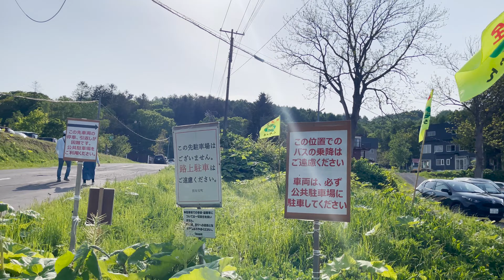【春の倶知安】三島さんの芝ざくら庭園を散歩して癒される女の休日動画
▼三島さんの芝ざくら情報

倶知安町の名物、三島さんの芝ざくらを見てきました。
色鮮やかな芝ざくらに心奪われます。
羊蹄山とのツーショットも素敵です。
ちなみに旦那は寝坊したので自宅に放置してきました。

2021年4月にトイファクトリーのバーデンアルタモーダを納車。
2022年11月に北海道倶知安町に移住。

日本各地をキャンピングカーで旅をし、夢のバンライフを実現。
旅の途中、北海道の素晴らしさに恋をし、とりあえずスノーボードもできないのにニセコへ移住したweb制作のフリーランスとして活動している夫婦。
YOUTUBEチャンネルではポンコツ夫婦のキャンピングカー生活、北海道移住の実態をチェック可能。